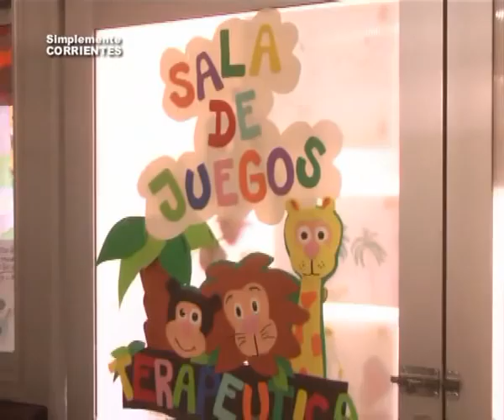Hospital Padiátrico Juan Pablo II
Visitamos las Salas de Juegos Infantiles del Hospital . . .